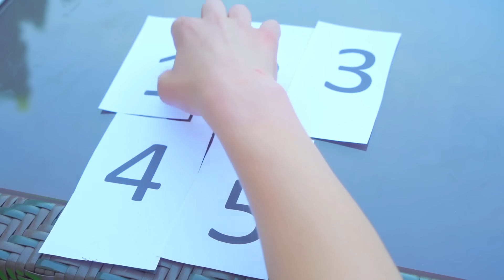MISS OBOZU. Zabawna impreza i konkurs dla popularnych dziewczyn. Kto będzie królową obozu?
W obozie dla fajnych nastolatków konkurs „Miss Obóz”. Diana i jej najlepsi przyjaciele zakładają piękne sukienki, przychodzą na zabawną imprezę i udowodnią, która z nich zasługuje na bycie królową letniego obozu. Dowiedzmy się razem, która z popularnych dziewczyn wygra ten konkurs?